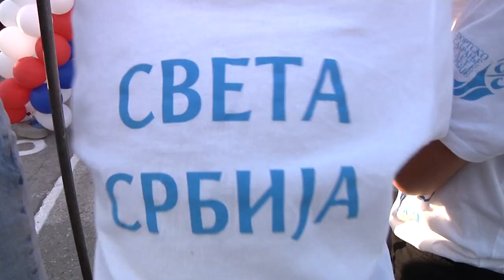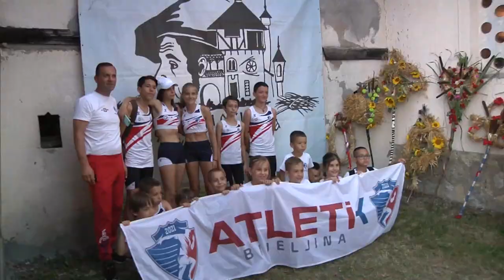Ulična trka u Belotiću